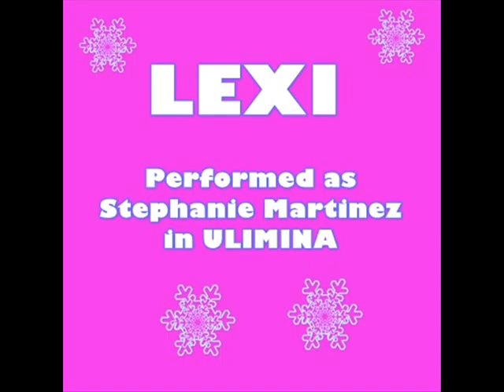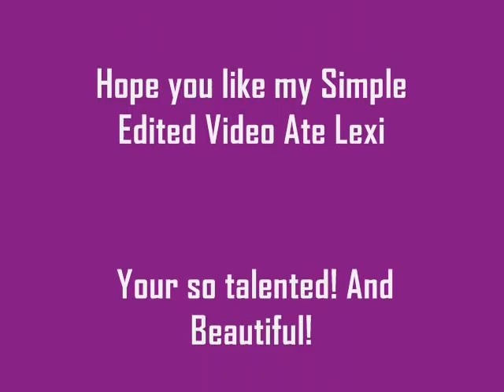Lexi Fernandez (Beautiful Inside and Out)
This is my VEC(Video Editing Contest) Entry on Lexi Fernandez's Fanpage